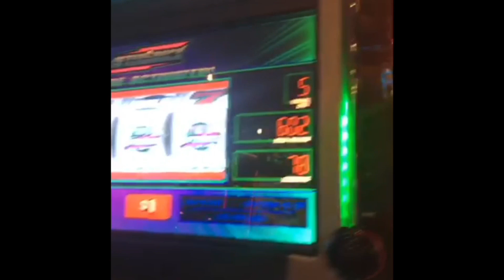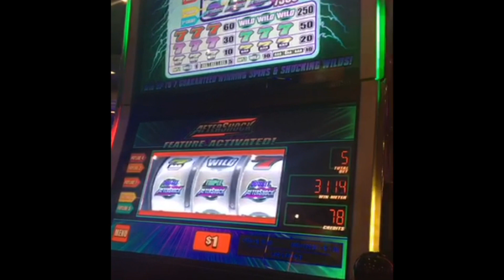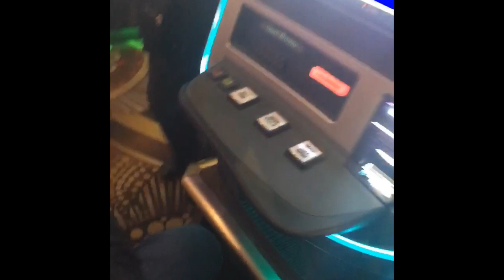$3,350 PROGRESSIVE Hand Pay Jackpot Aftershock slot with line pay on $5 Bet! MGM Grand Las Vegas,NV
We always play this slot machine and never win anything significant until this happened!!